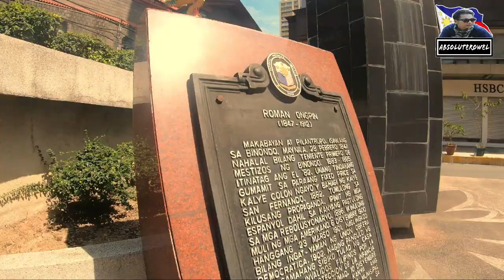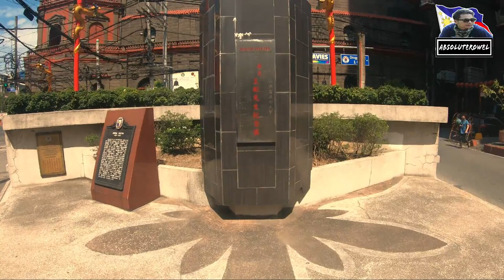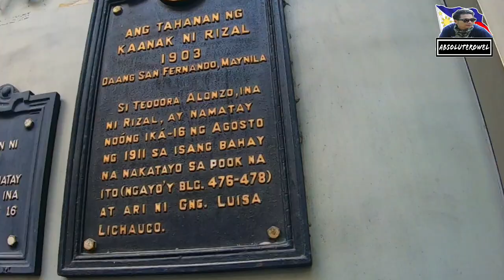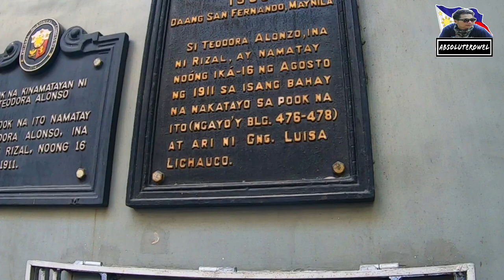Wow Grabe DATING TAHANAN ni TEODORA ALONSO SA MAYNILA SAAN ITO? | SOBRANG NAKAKAGULAT 2021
Nandito lang po pala ang huling tahanan ni Teodora Alonso ang ina ng ating Pambansang Bayani na si Dr. Jose Rizal. Ganito na pala ang itsura.

Wow Grabe ito CENTURY OLD BINONDO RESTAURANT SA MAYNILA NASA EL-FILI NI JOSE RIZAL KAMUSTA NA KAYA?

Wow Grabe
wow grabe ito maynila
century old restaurant
bayani
bayani ng maynila
century old sa maynila
binondo update 2021
binondo update
hidden garden maynila
manila update
manila history
chinatown binondo
binondo walktour
chinatown walktour sa maynila
alberto mansion
alberto mansion restoration
ina ni jose rizal
teodora alonso
jose rizal luneta
mayor dimaguila
mayor isko moreno update
tahanan ni teodora alonso
maynila kamusta na
intramuros
legaspi urdaneta monument
tulong mayor isko
ongpin binondo
estero de binondo